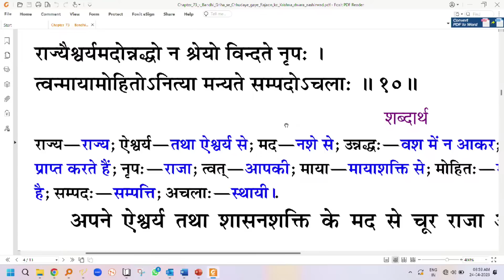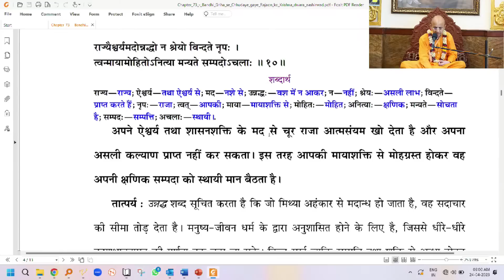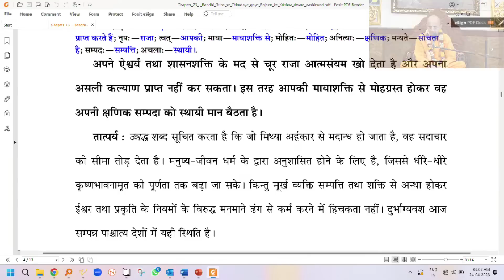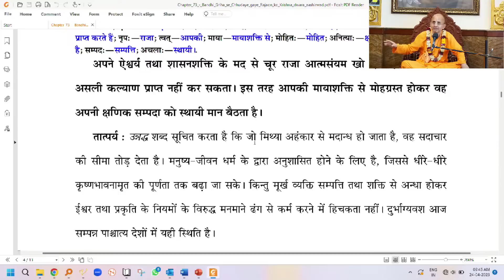श्रीमद् भागवतम SB 10.73.10 @ISKCON Newtown